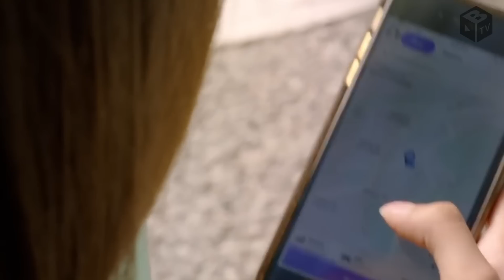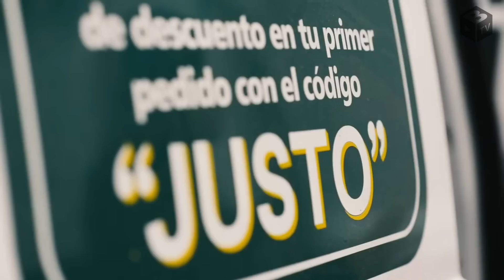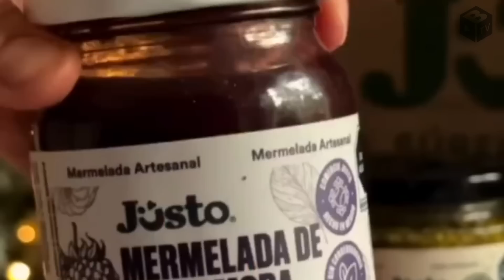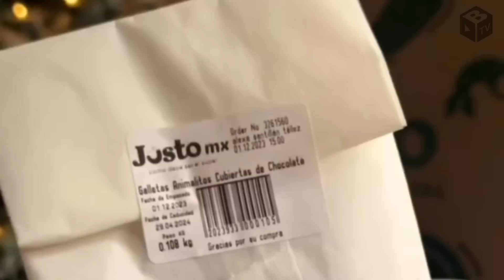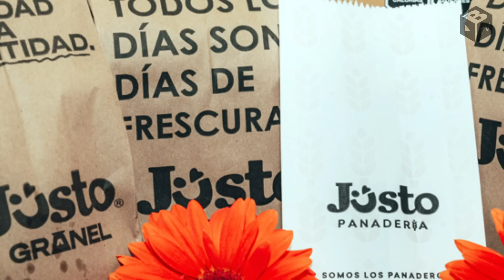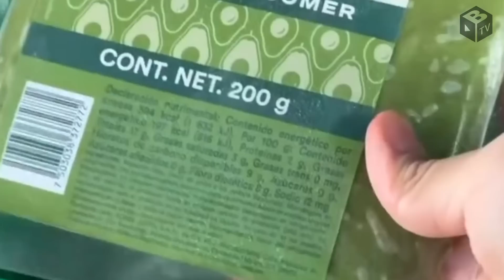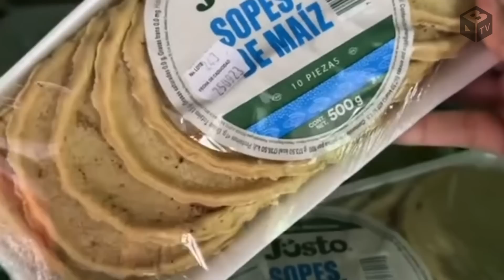¡EL PRIMER SUPERMERCADO MEXICANO DIGITAL! ¿De verdad VALE la PENA? | Caso JÜSTO